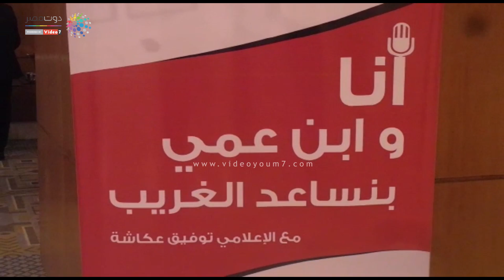جمال صلاح يكشف سبب اختيار توفيق عكاشة لـ "أنا وأبن عمى"